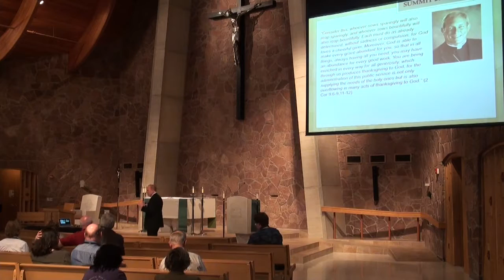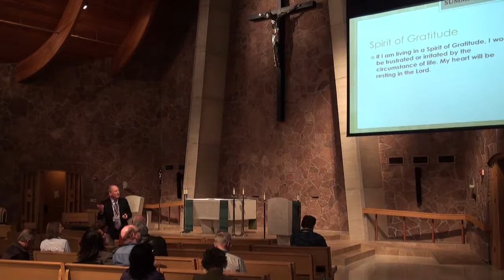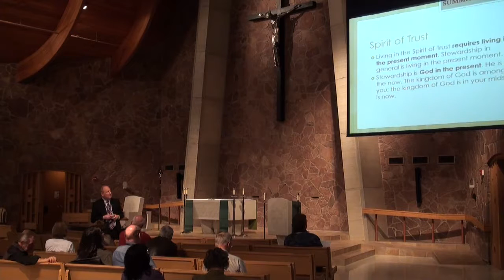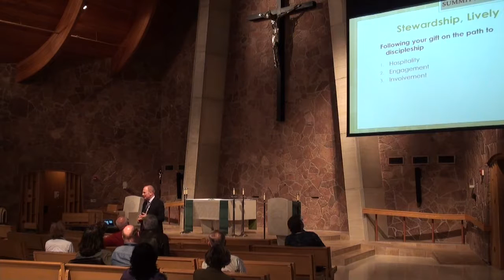Summit 2016 - Breakout: Gracious Giving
Michael McNeely